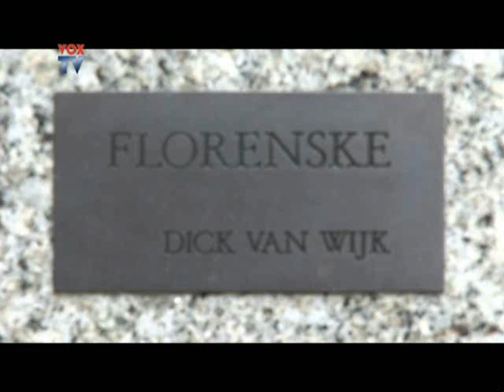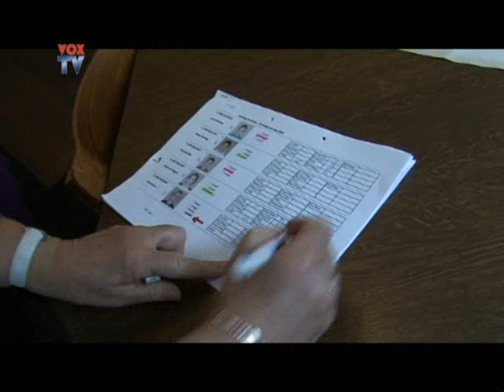Schinderhannes journaal deel 6